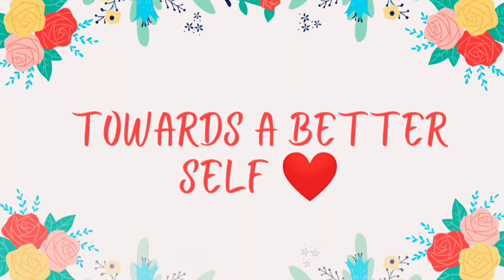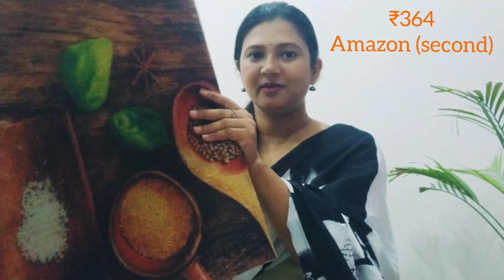Useful kitchen gadgets & home decor items | Product review | Amazon, Meesho & local shop